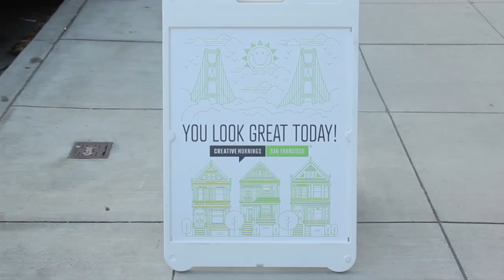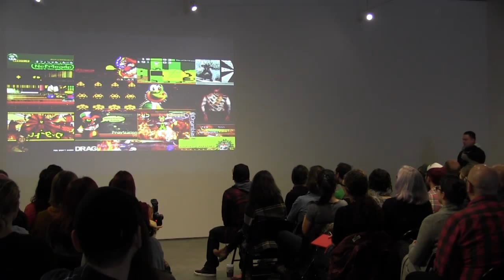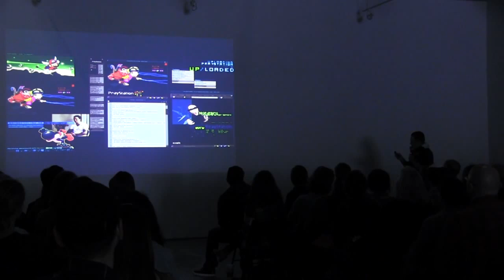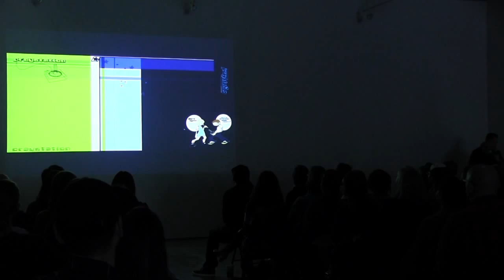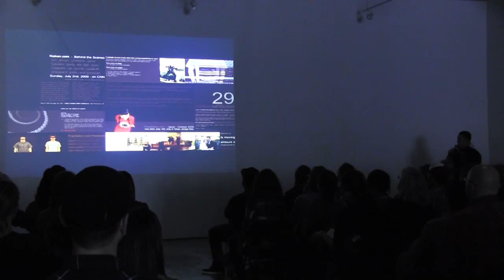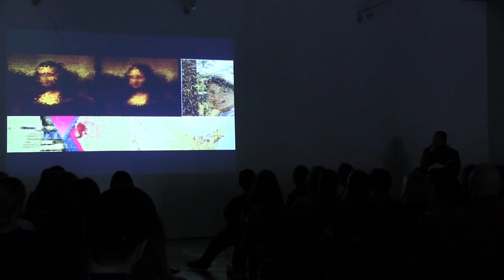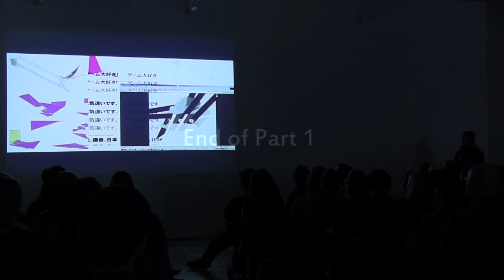Joshua Davis: "Ugly Part One"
Renowned digital design pioneer Joshua Davis talks about process, reinvention and sifting through the ugly to find the beauty.

Joshua Davis at CreativeMornings San Francisco, January 2015. Free events like this one are hosted every month in dozens of cities. Discover hundreds of talks from the world's creative community